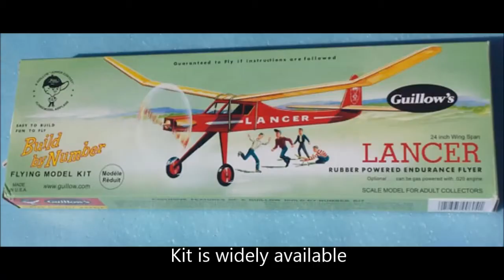Guillow's Lancer with fuse DT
My prototype plane for working with fuse DT method.